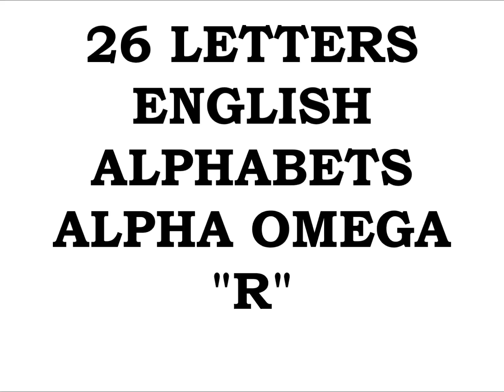EMPEROR KING KODEH JOBE CAR ENGLAND AMERICA YOUYOUKODEHJOBE447432635756YOU GREEN CARD 17